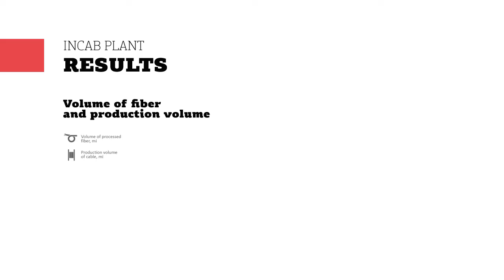About Incab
Incab - jne of the leading manufacturers of optical cable in Europe.
Let's see the main facts about Incab!